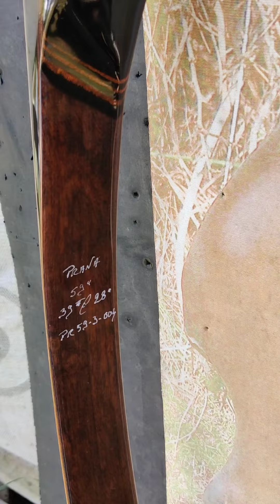Prana droitier a vendre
Je vends mon arc prana de la marque Hurst Bow. Facteur d'arc dans le Montana.
L'arc fait 59'' pour 39# @28
Il est démontable.
Poignée en G10 et branches en chechen (bois de rose des caraïbes)
L'arc a été re verni a neuf par l'atelier d'arc.
Corde neuve également

Prix demandé 750 euros hors frais de port.